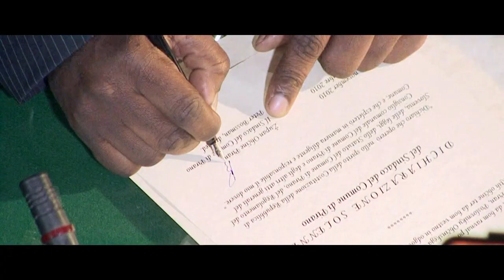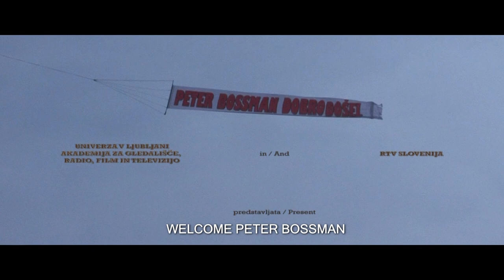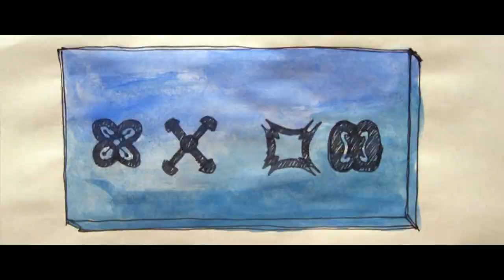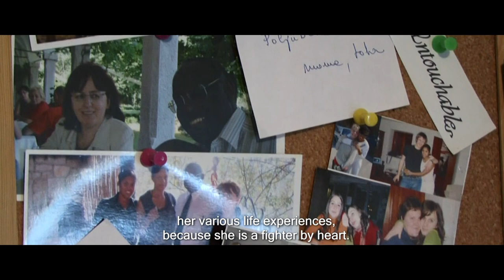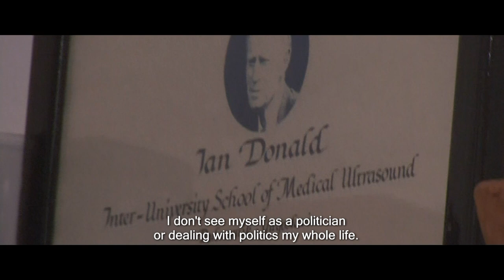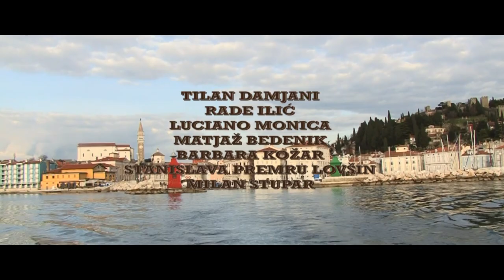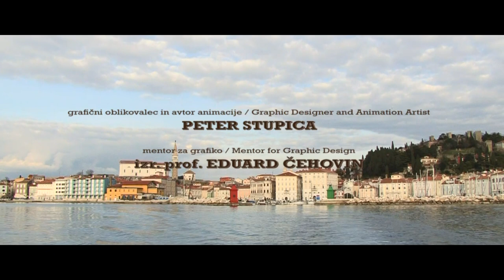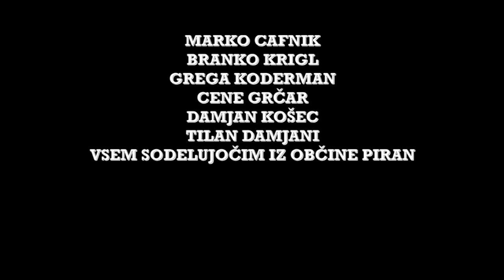Peter Bossman dobrodošel (Welcome Peter Bossman)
This film tells the story of the first black African leader in all of Eastern Europe, Slovenian Mayor Peter Bossman, two months after his election.

A short documentary film by Simon Intihar.

OFFICIAL SELECTION:
-14. FSF - Slovene Film Festival (Portorož, Slovenia)
-5. FMFS - Festival of Mediterranean Film Split (Split, Croatia)
-7. DOCKANEMA Documentary Film Festival (Maputo, Mozambique)
-5. CINEAST- Central and Eastern European Film Festival (Luxembourg, Luxembourg)
-3. FESTIVAL DELLE IDENTITÁ (Barceto, Parma, Roma; Italy)
-5. DUKAFEST - International Student Film Festival (Banja Luka, Bosnia And Herzegovina)
-6. dBIFF -- Dawn Breakers International Film Festival (Einsiedeln, Switzerland)

SPECIAL SCREENING:
- Matapa Music & Arts Organization, Roots en Route Festival 2013 (Hamilton, Canada)
-8. ISOLACINEMA (Izola, Slovenia)
-SKOMRAHI 2011 (Skopje, Macedonia)
-3. FESTIVAL OF MIGRANT FILM (Ljubljana, Slovenia)
-REELSHOWINT. (UK)
-Kinodvor (Ljubljana, Slovenia) -- Special Screening of AGRFT Documentary Films
-Velenje Film Festival (Velenje, Slovenia)-- Special Screening
-NOFIS (Novo Mesto, Slovenia) -- In Competition
-MKSK (Slovenske Konjice, Slovenia) - Special Screening

-Clermont-Ferrand Short Film Market 2012 (Clermont-Ferrand, France)

-RTV Slovenija  (TV Broadcast)

COPYRIGHT:
UL AGRFT and RTV Slovenija, 2011.